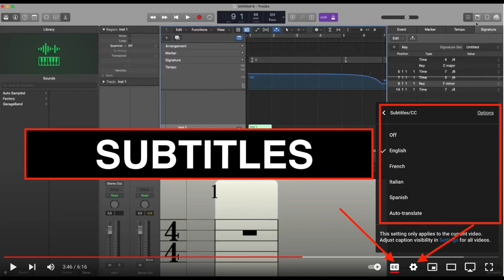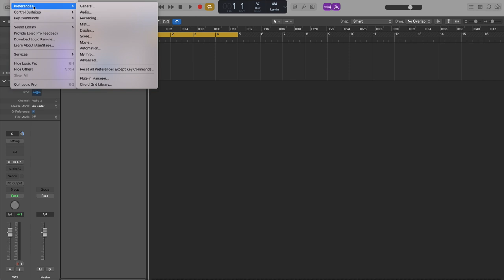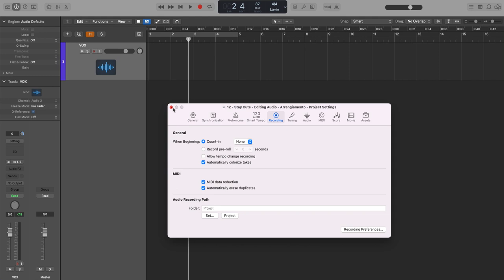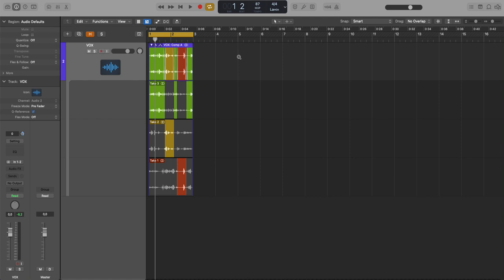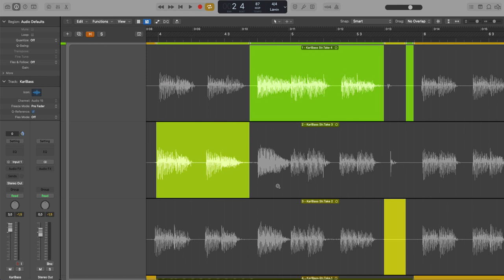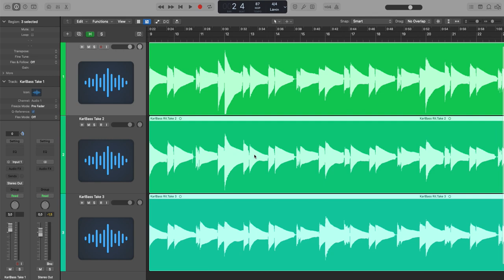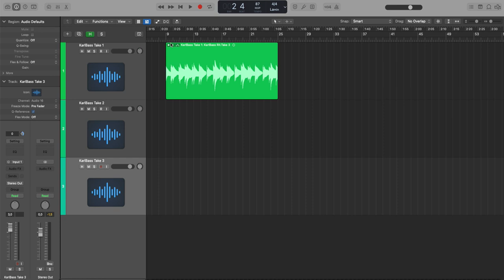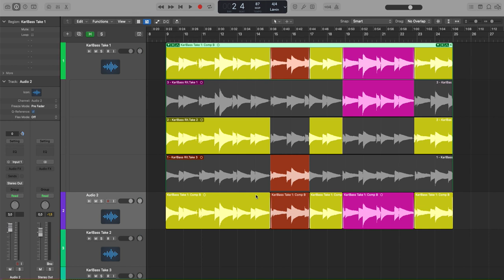Logic Pro X - Creare Take Folder da Takes pre-registrate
Marco Perino
Apple Certified Trainer dal 2012 al 2020

Autore di Logic Pro X dall'idea al mastering:
Nuova uscita:
GarageBand, dall'Idea al Mastering: